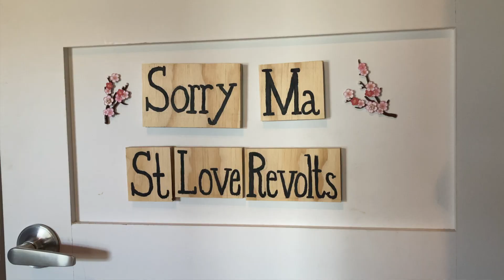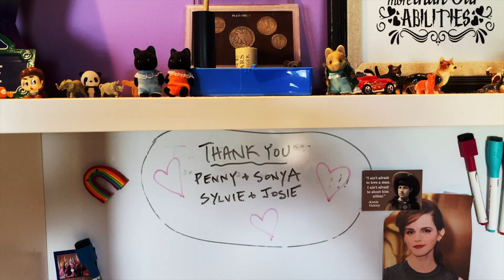Sorry Ma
Why haven't you said sorry ma? A question posed from a friend's ten-year-old daughter struggling through the unrecognizable social and emotional landscape of a pandemic quarantine. With so much intensity wrapped up in a few words, we asked some follow up questions about the girl's experiences. The song emerged from this conversation, painting a musical still life of this moment in time we have all struggled through.